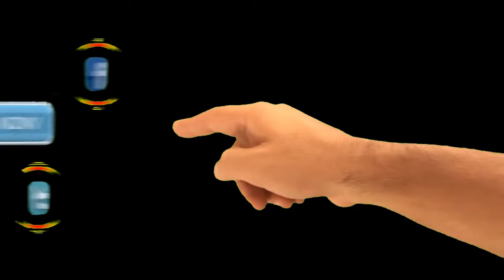ଆଠମଲ୍ଲିକ ଡିଭିଜନ ପତ୍ର ଅଫିସ ଘେରିଲେ ଓଡିଶା କେନ୍ଦୁ ପତ୍ର କର୍ମଚାରୀ ସଂଘ